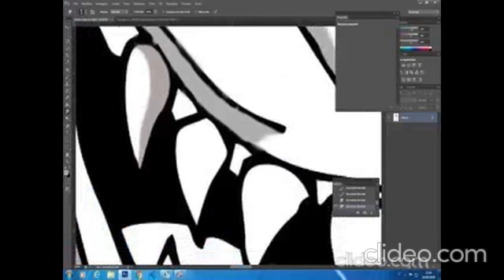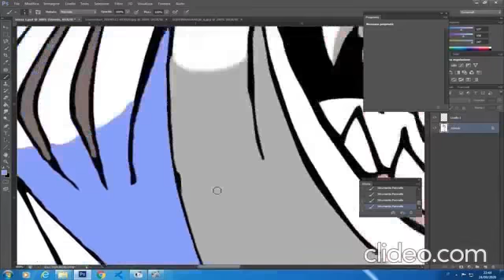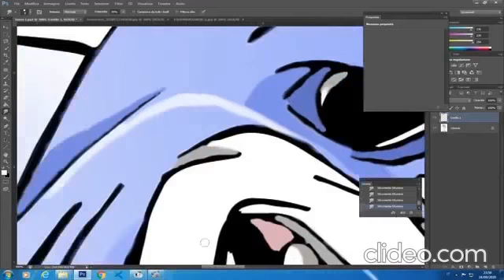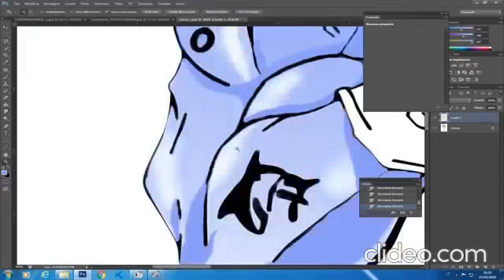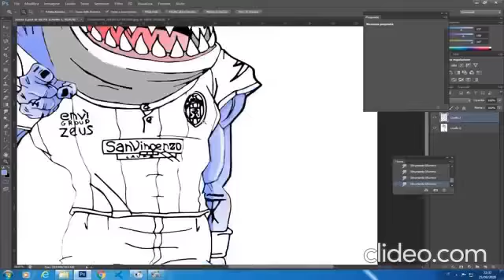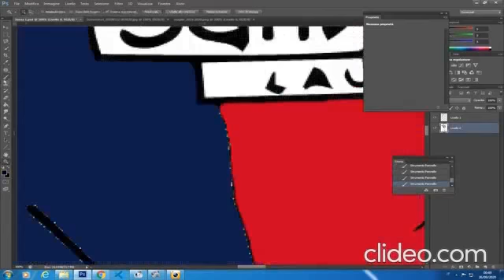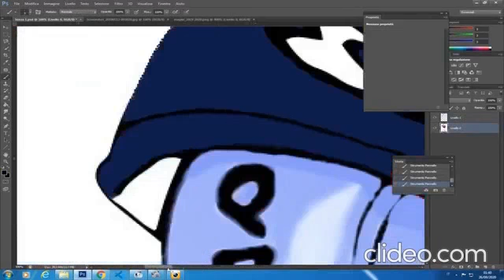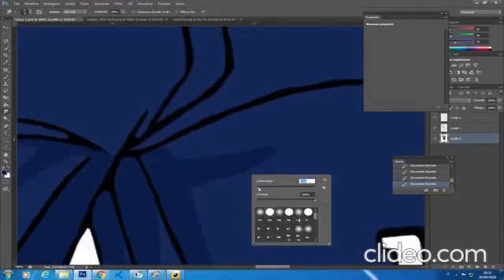Shark Speed Painting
Speed digital painting of a shark designed by me! Meticulously colored to take care of the details!
- Black Box in the Ground